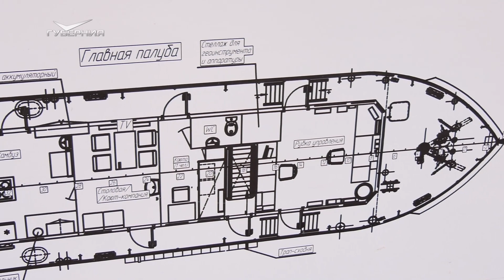Семь футов под килем: в Самаре спустили на воду два новых исследовательских судна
"Василий Аршинов" и "Рельеф" построены на самарском судостроительно-судоремонтном заводе. В середине сентября их освятили и под брызги шампанского спустили на воду.